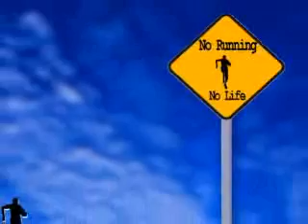Go the Distance!～ランナーのいる風景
これまで描いてきた自作のイラスト・ギャラリーです。

タイトルは"Go the Distance!"「最後までやり遂げよ！」という意味があります。

ひとたび走り始めたら、ゴールにたどり着くまで走り続ける。

そんな思いを込めて描いています。